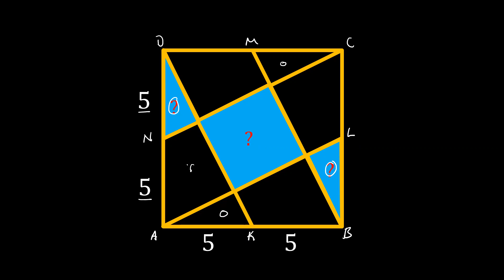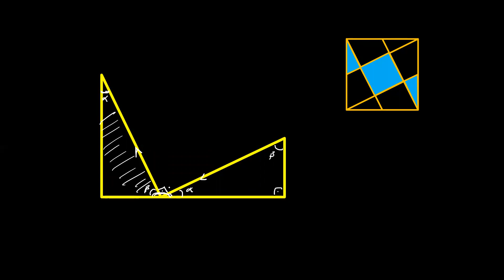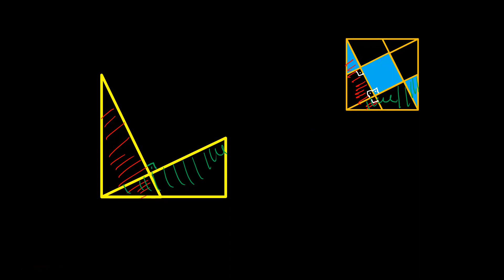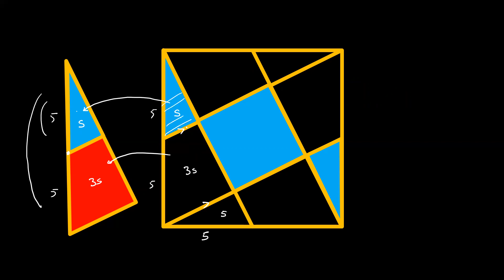Kare Sorusu - Formulsüz Çözüm(Neredeyse :))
00:00 Merhaba!
00:20 Soruyu anlama
01:40 Çözüm öncesi bilgilendirme
04:10 Çözüm
07:33 Hoşçakalın

Bu soruyu ve buna benzer soruları döndürme yardımıyla nasıl çözeriz? Çözümü neredeyse işlem yapmadan nasıl elde ederiz? Bu videoda bunları izleyecesiniz. İyi seyirler!...